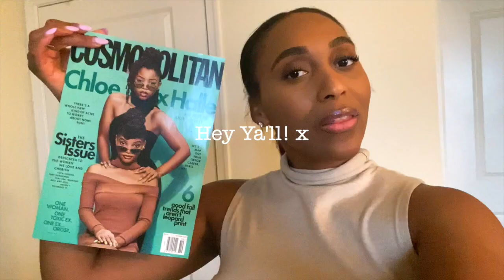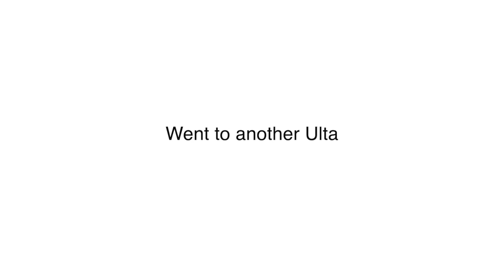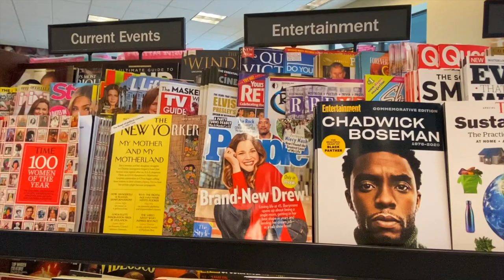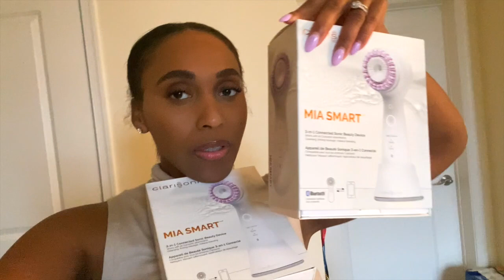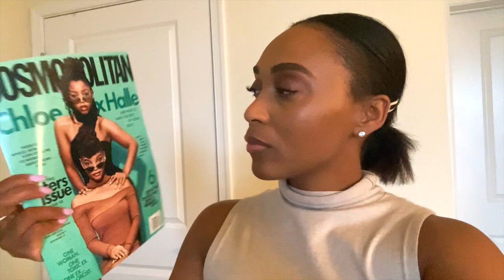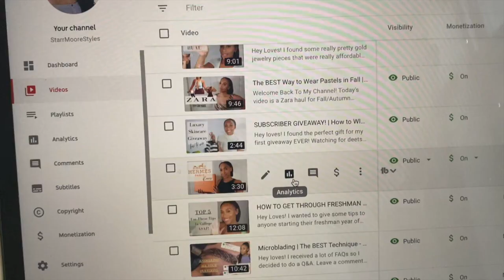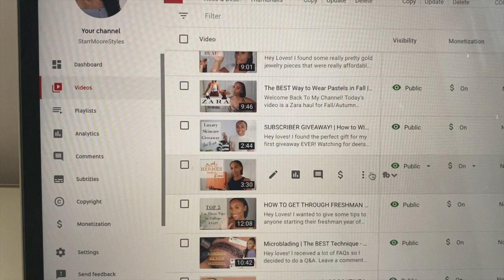Clarisonic Is Going Out of Business! I Bought It All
Hey Loves! I posted a questionnaire asking what type of content you guys want to see from me. Most of you said vlogs surprisingly lol. So here's a vlog for you guys! I had a lot of fun making this! If you enjoy please give is a thumbs up so I know to make more at least once a week! :)